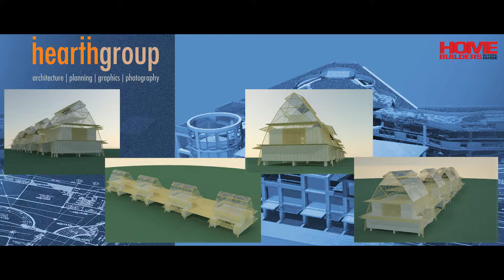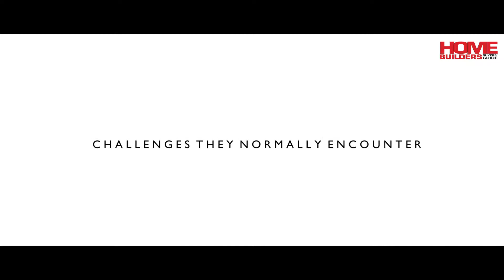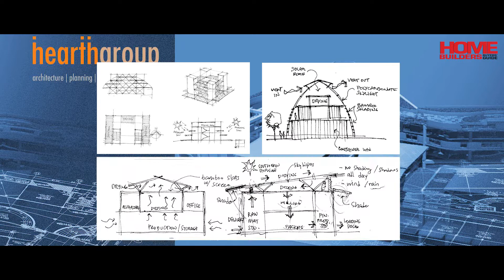HOME Builders Buyers' Guide | Who is Hearth Group? - An Interview with Ar. Jimmy Hermogenes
‘A great artist can paint a great picture on a small canvas.’ Learn how HearthGroup architectural firm overcome the frequent limitations in designing. Watch this HOME Builders Buyers' Guide exclusive interview of them.